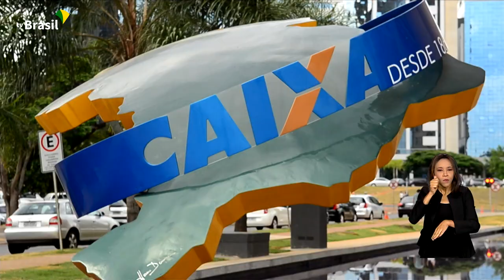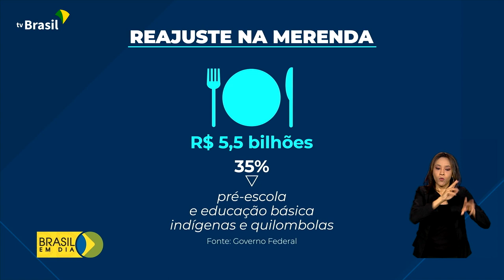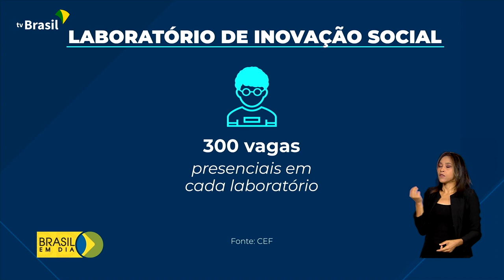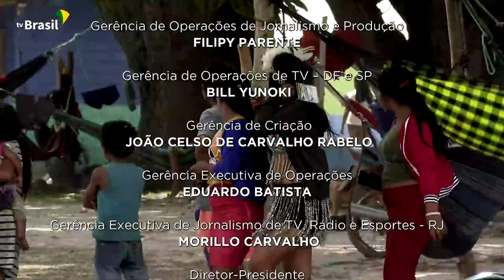Brasil em Dia - 13 de março de 2023